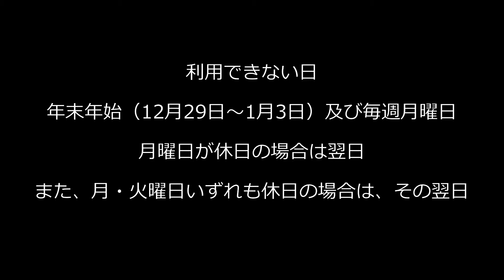カヤック・SUP持込み 渡良瀬遊水地 初心者、家族向け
渡良瀬遊水地は群馬、栃木、埼玉、茨城の4県の県境にまたがる日本最大級の遊水地でジョギングやサイクリング、ローラーブレードも楽しめます。
ハート型の谷中湖は北ブロック、谷中ブロック、南ブロックに分かれていてウォータスポーツは北ブロックでの利用となります。カヤックのレンタルはないので持込みとなります。動力付きのものは入れなません。波も無く初心者やファミリー向けの場所です。
【動画目次】
00:00 渡良瀬遊水地案内図
00:25 利用案内
00:36 駐車場
00:47 カヤック乗出し

【二人乗り・釣り・行楽に本格インフレータブルカヤック】

下記でカヤックの持込みの出来る湖や川の紹介をしています。
詳しい乗出し場所や駐車場、トイレの有無や届出書、利用料などと個人的なランク付けもありますのでご覧ください。
カヤックの持込みが出来る場所等の情報がありましたらコメント欄にお願いします。

現在までのカヤック動画は以下です。